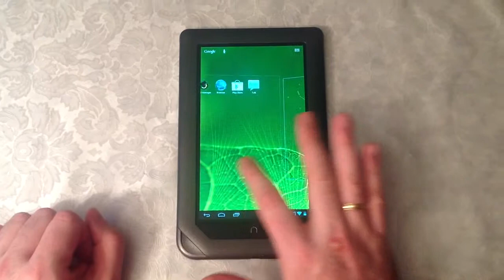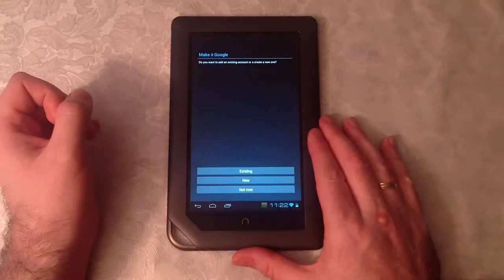Nook Color Android Tablet